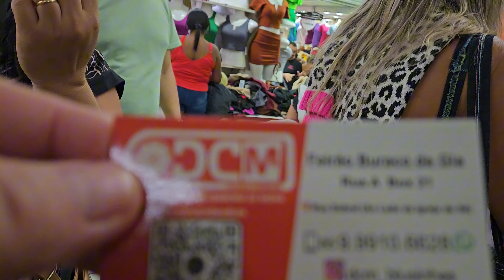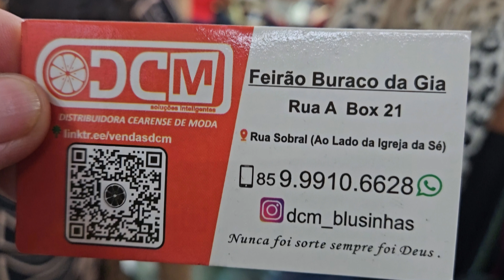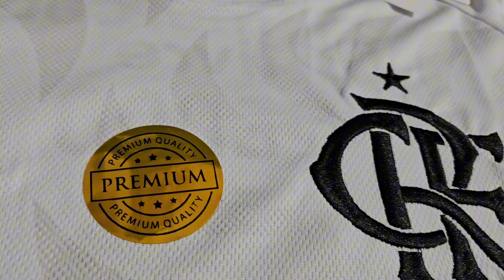Feira da Madrugada, Vídeo 607, Fortaleza-CE.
Brás.

atenciosamente,